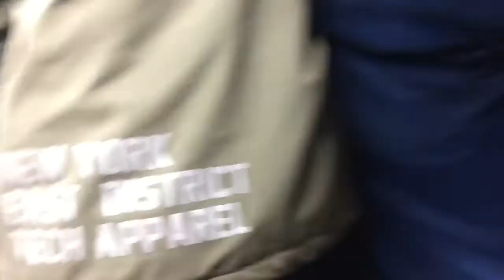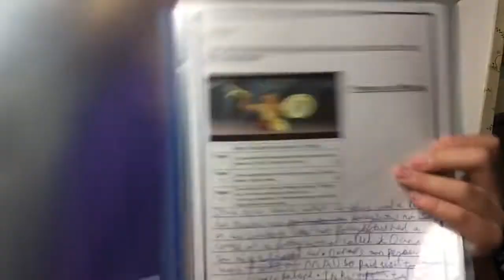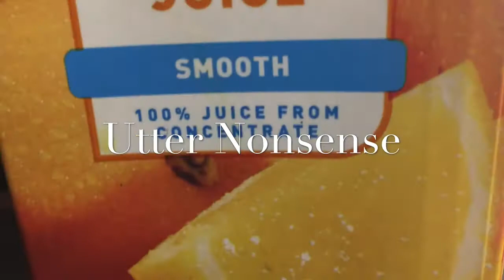Utter Nonsense Ep 3: Boxing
The long awaited return of UTTER NONSENSE